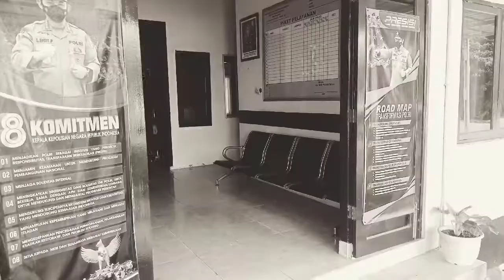Jujur Itu Berkah | Short Story | Simandolak | Polsek Benai Polres Kuantan Singingi